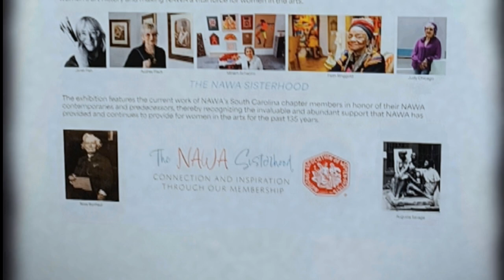Franklin G Burroughs Simeon B Chapin Art Museum Myrtle Beach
Video: Franklin G Burroughs Simeon B Chapin Art Museum Myrtle Beach

😊 You Tube Handle @myrtlebeachsocialscene

Music from You Tube Library: No attribution required. Song:  Amazement